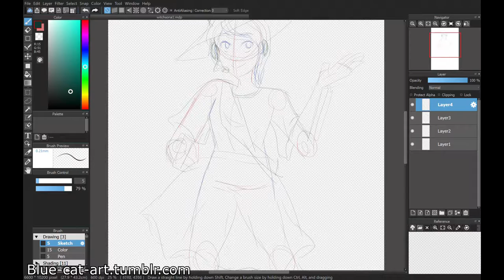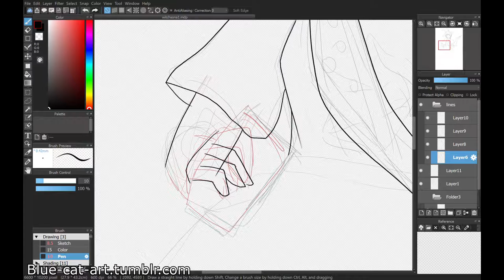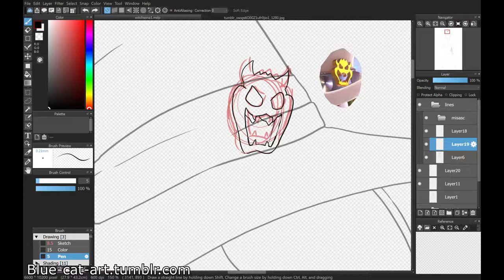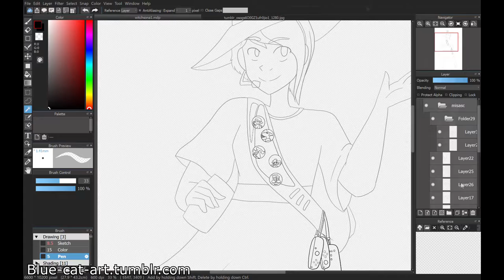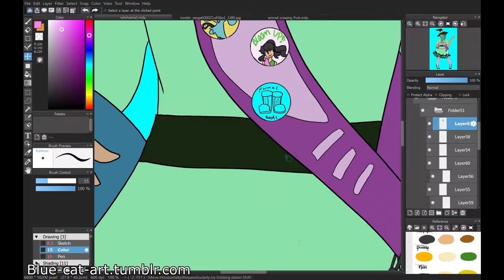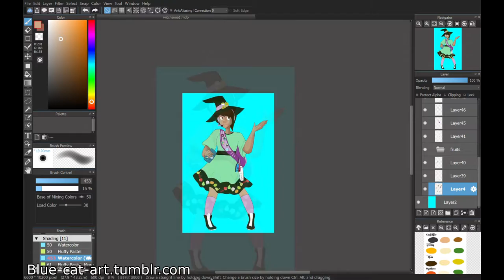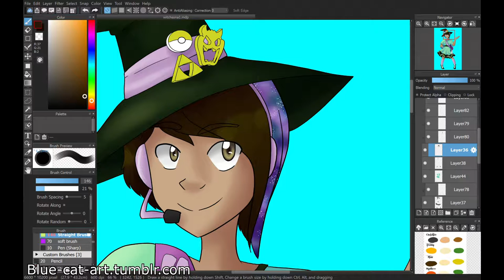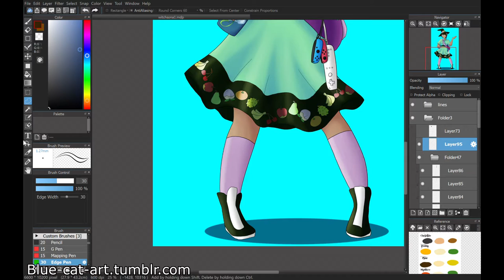Witchsona Speedpaint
-- Music Used --
Noxive - Hive